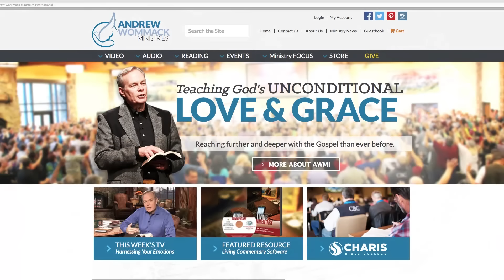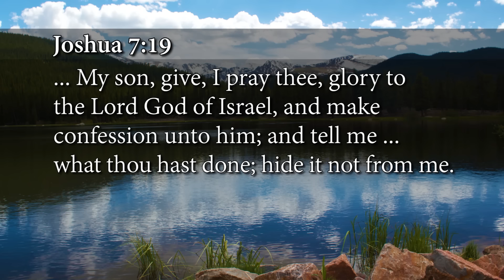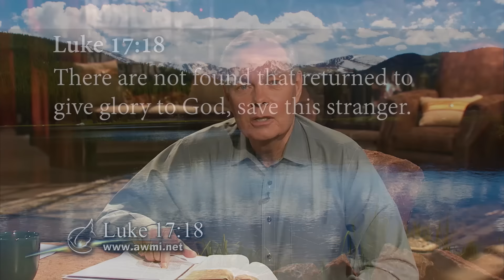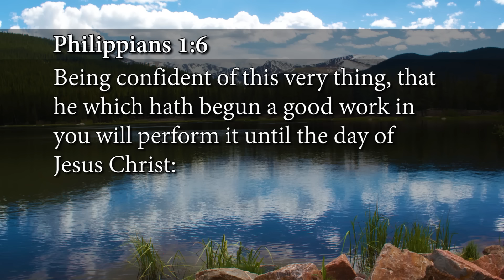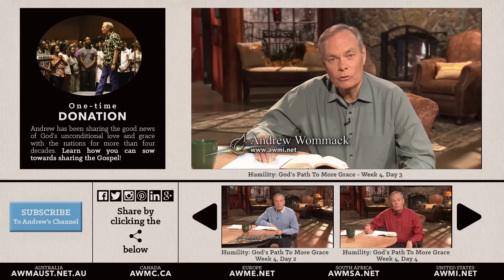Humility: God’s Path To More Grace - Week 4, Day 3 - The Gospel Truth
This series is called Humility: God’s Path To More Grace. Unfortunately humility is not most people's goal. Andrew is teaching on humility against pride. Jesus said he was meek and lowly in heart and yet he ran out the money changers for defiling the temple. Humility needs to be redefined in our understanding today. We need to recognize that God’s kingdom operates on a different system than what this world's system operates on.

00:06 Andrew continues his series on Humility: God’s Path To More Grace.
00:50 Religion has give most people a definition of humility as weak, inferior, condemned. That is not the case.
01:15 Andrew Wommack summarizes that material covered so far.
03:03 Andrew explains from Joshua 7 what Joshua said to Achan. "Tell the truth and give Glory to God."
06:12 When you misrepresent something it is a lie. It is not glorifying God it is self-seeking.
08:55 Andrew explaining form the account of the ten lepers, after only one leper came to give thanks, how Jesus asked are there no others to be found to give Glory to God? Being thankful is another characteristic of a humble person.
10:35 A person who is not thankful is a proud person.
12:21 Andrew being thankful for the construction that God has given the ministry.
13:59 We are confident that God will complete it because He has been so faithful in the past and 1 Thessalonians 5.23-24 confirms it.
Philippians 1.6
Colossians 2.7
16:00 Andrew recounting an instance when he prayed with a woman and go instantly healed and other miracles that people received.
18:40 God desires for us to thank him
19:25 If you have a lack of thankfulness towards God and the people that God uses around you it is because you are a proud person.
21:36 Recounts how he remembers the time that Jaime and him did not have any food to eat.